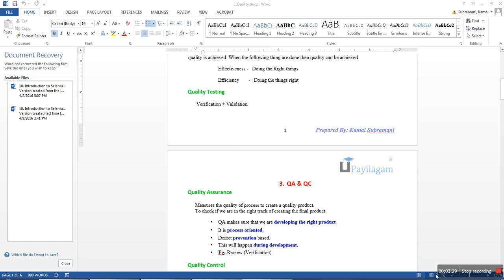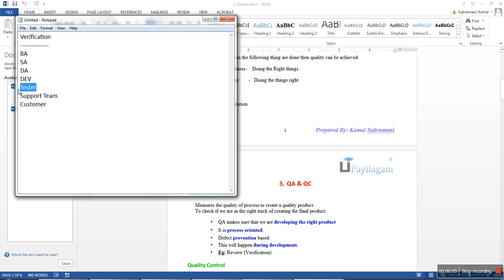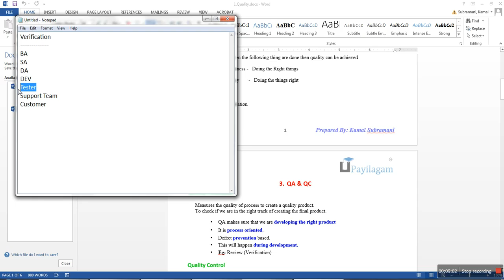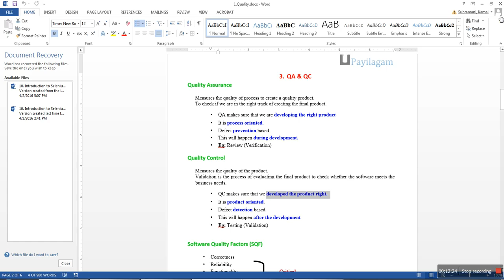Software Testing Tutorial in Tamil - How to Achieve Quality - Payilagam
How to Achieve Quality - Software Testing in Tamil Here.

1. Software Testing Videos in Tamil
2. Selenium Videos in Tamil
3. Software Testing in Tamil
4. Selenium in  Tamil - Complete List